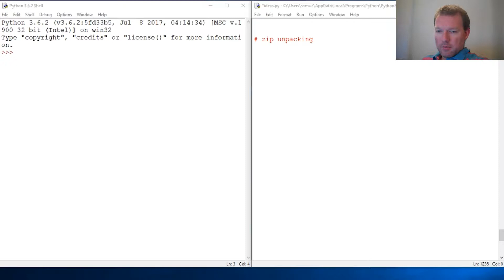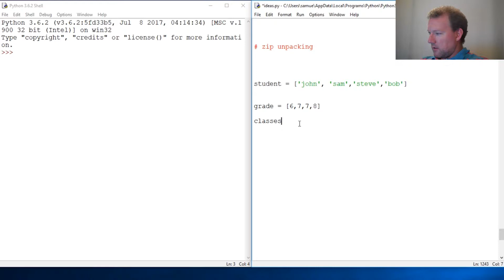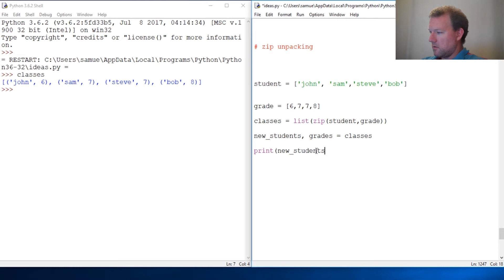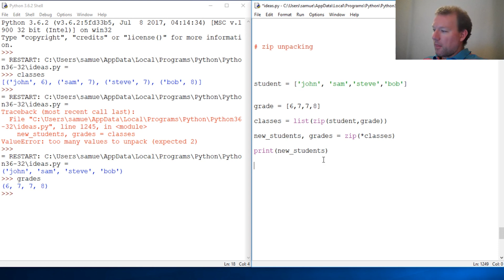Python Basics Zip Unpacking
Learn how to use zip to unpack a list of tuples